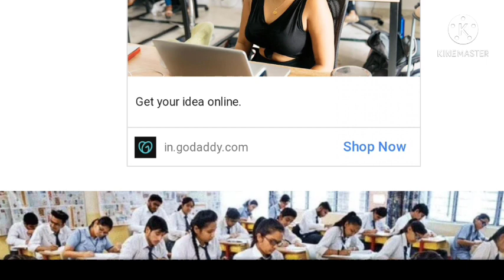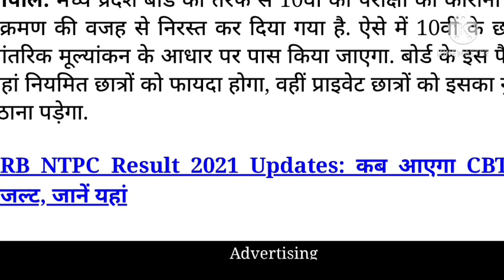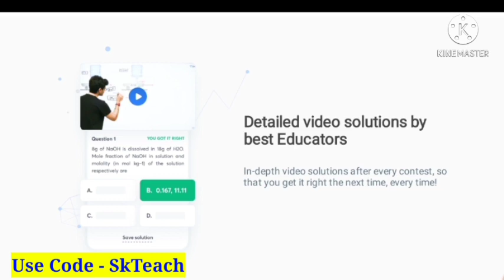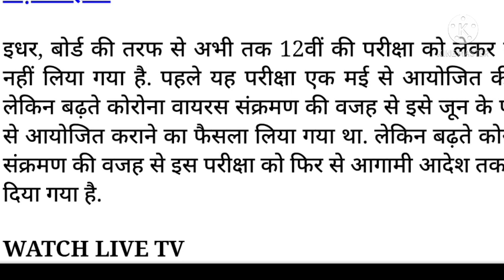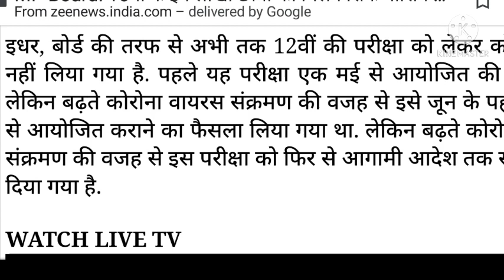MP Board 12वी की परीक्षा कब होगी । इस दिन आएगा रिजल्ट 10वी का रिजल्ट |MP Board Class 10th Result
इंडिया का सबसे बड़ा Science और Maths छात्रवृत्ति परीक्षण
1 करोड़ की Scholarship जीतने का अवसर
इंतजार मत करो।
Unacademy Combat 2021 के लिए आज ही रजिस्टर करें!  Unacademy App को Download करें !

*Use Invite Skteach to Enroll for FREE!

MP Board 12वी की परीक्षा कब होगी । इस दिन आएगा रिजल्ट 10वी का रिजल्ट |MP Board Class 10th Result Date 2021||by skteach|

About video- दोस्तों आप सभी का स्वागत है आपके अपने ही चैनल skteach में दोस्तों इस वीडियो में आपको बताया गया है कि आपका 12th की परीक्षा कब होगी. इस वीडियो को आप देख कर आपको पता चल जाएगा कि आपका दसवीं का रिजल्ट किस दिन आने वाला है तो वीडियो को पूरा जरूर देखें।
चैनल पर पहली बार जुड़े हैं तो चैनल को सब्सक्राइब जरूर करें चैनल को👉 सब्सक्राइब🙏 करने के बाद बेल आइकॉन को बटन दबाना ना भूले ताकि जब भी आप वीडियो डालें उसकी नोटिफिकेशन सबसे पहले आप तक पहुंच सके।